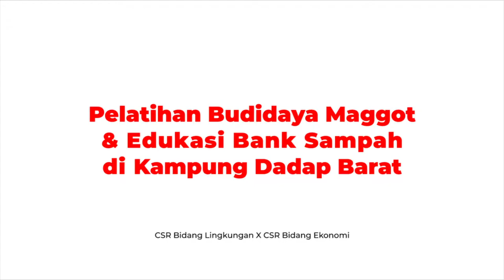PELATIHAN SAMPAH BERBASIS MASYARAKAT: Budidaya Maggot & Edukasi Bank Sampah di Kampung Dadap Barat